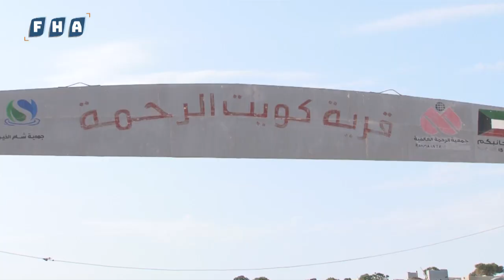نزوح جماعي لقاطني مخيم كويت الرحمة الواقع على أطراف مدينة عفرين بعيداً عن صواريخ ميليشيا PKK/PYD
نتيجة الاستهدافات المتكررة ووعورة الطريق.. نزوح جماعي لقاطني مخيم "كويت الرحمة" الواقع على أطراف مدينة عفرين إلى جهات مختلفة بعيداً عن صـواريخ ميـليشيـا "PKK/PYD".